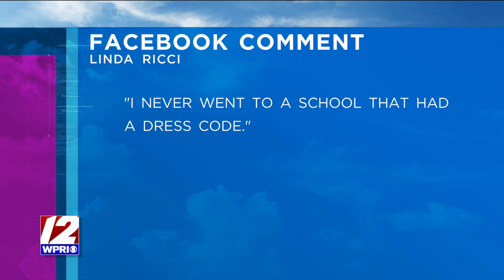School uniforms? - RSBuzz - The Rhode Show, 9/2/22